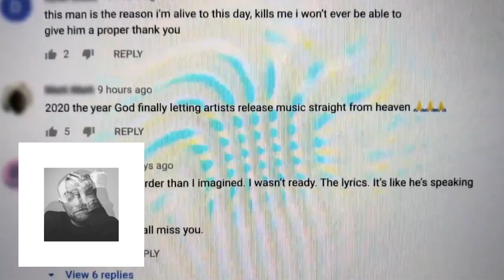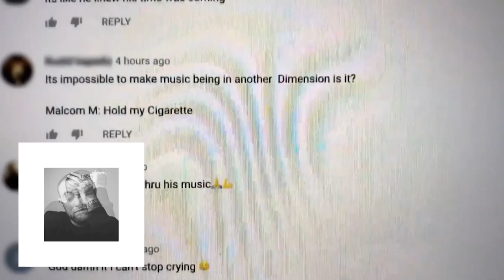A MONTH WITH CIRCLES BY MAC MILLER - ALBUM REVIEW